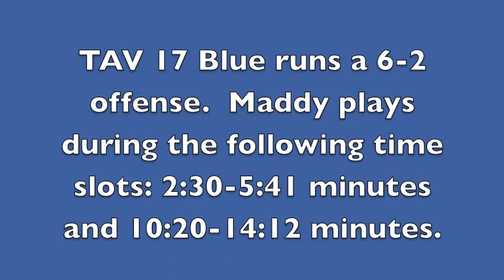TAV 17 Blue vs Amped 17 National, Tour of Texas, January 2014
This video is the first set played against Amped 17 National, at the Tour of Texas Qualifier in San Antonio.  My team, TAV 17 Blue, qualified for Division 1 of the Tour.